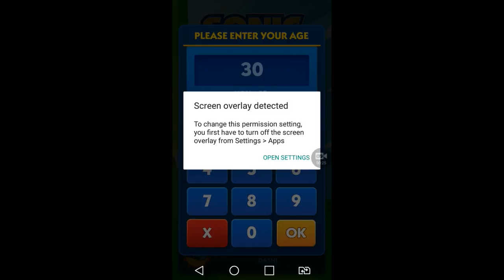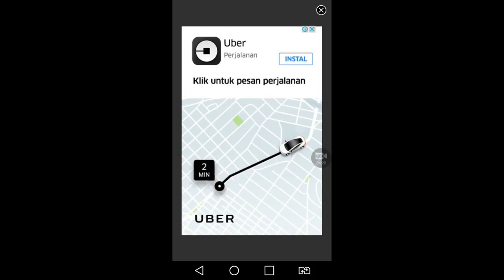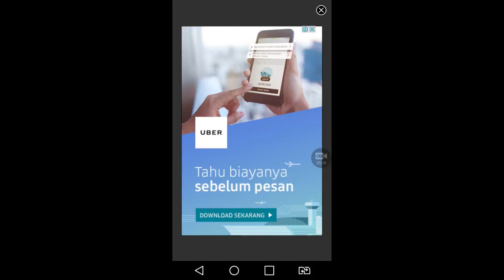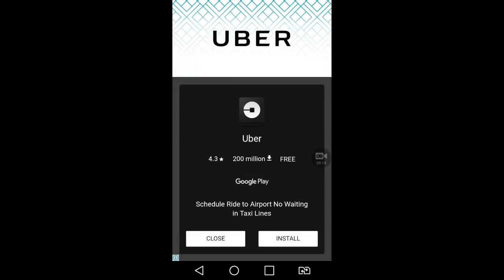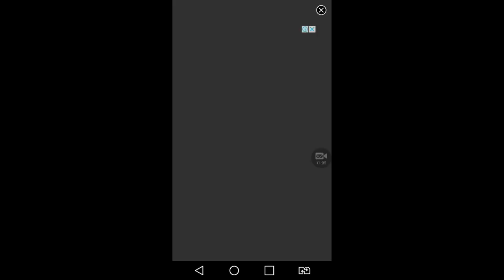Sonic Dash Game | ASega Android Games | Android Game Adventure | FCF Games Channel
Recommended Games for Android Game Adventure,

Get it on Google Playstore  "Sonic Dash"